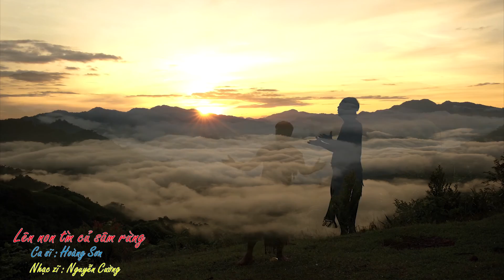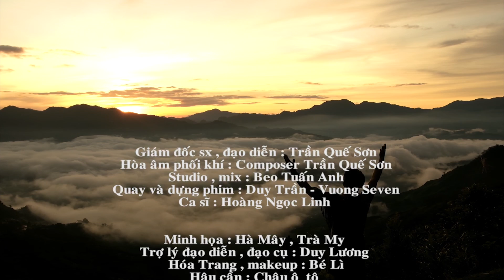MV LÊN NON TÌM CỦ SÂM RỪNG | NS NGUYỄN CƯỜNG | CS HOÀNG SƠN